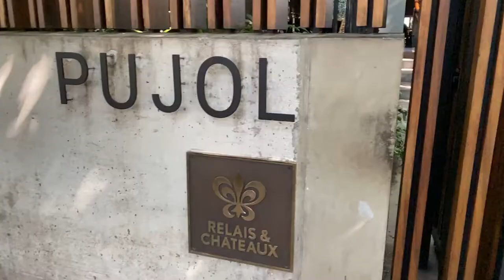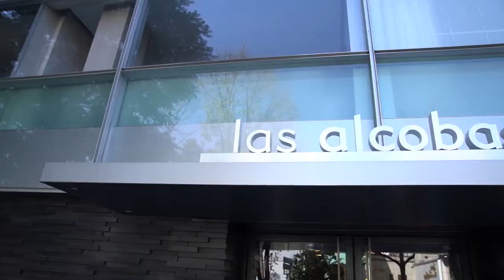Gaby s Guide to Mexico City